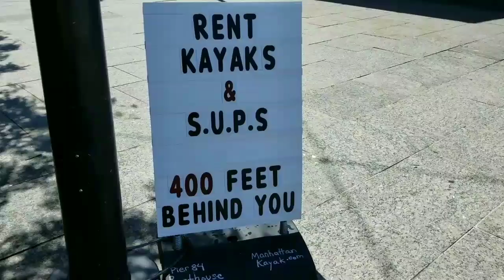Exploring NYC battle ship, 911 memorial , wallstreet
A walk around  NYC and people  watching.